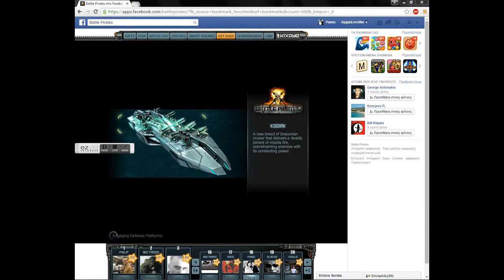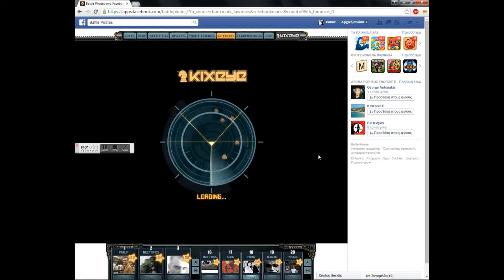Battle pirates Attack Base : Captain_fear[480BC] vs Gracie[RPINC]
Gr player,Hellhound with motar, DONT CRY!